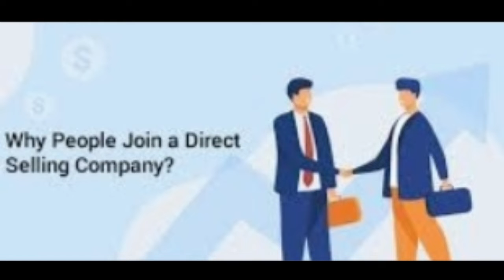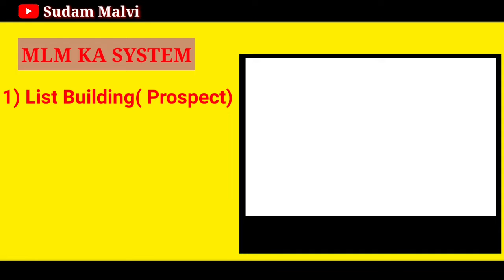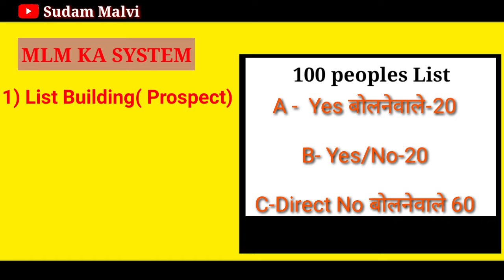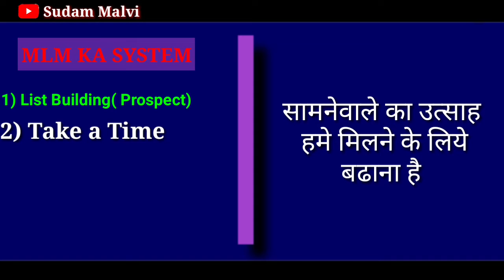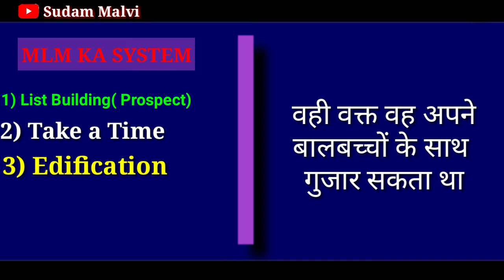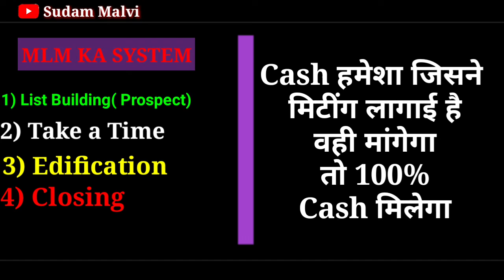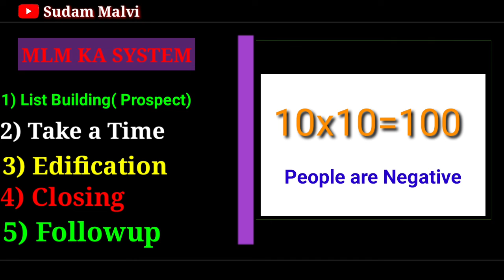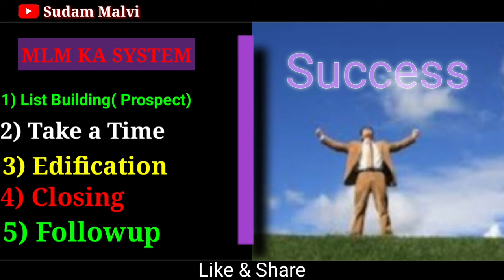4Besic Training /Milifestyle Besic Training //Sudammalvi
Network Marketing mai log jud ro jaate hai per kamyab khuch hi log ho pate hai.
es video mai Network Marketing ka Besic traing bataya hai..jo her ek Distributor ko hona jaruri hai..Success farmula hai..
 Badi safalaa ke liye ek system hona jaruri hai.thik usi tarh Directselling mai success pane ki ek system hai jo es video mai hamane bataya hai...
system 1) List Building 2 Take Time,3) Edification 4)Closing & Followup yeh sabhi bahoot hi Important kam hai...
Jo bhi vakti es system per kam karta hai ..our lagatar 4/5 saal mehanat karta hai to v success pata hai.